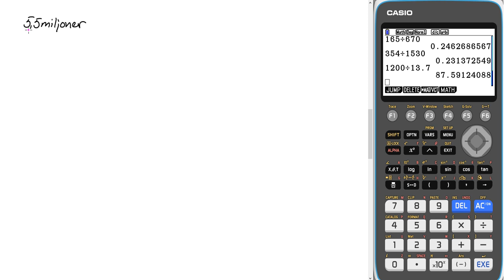Matematik 5000 1b Kap 1 Diagnos 1 Uppgift 1